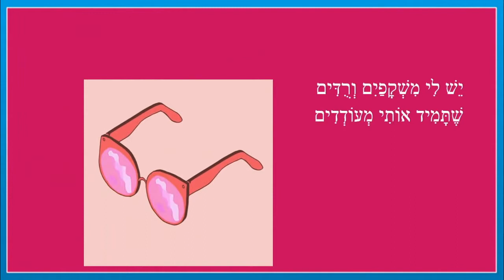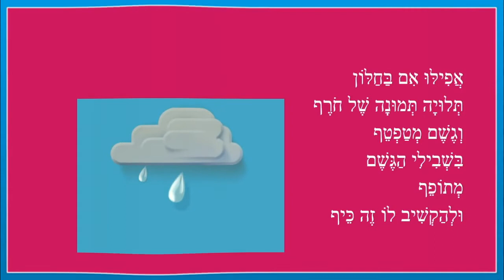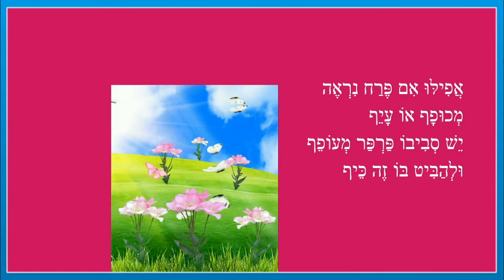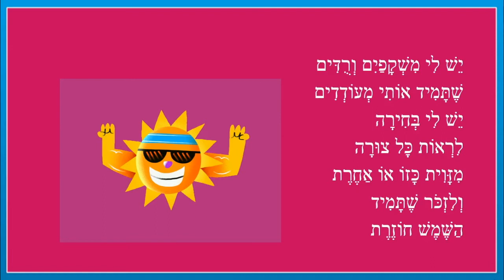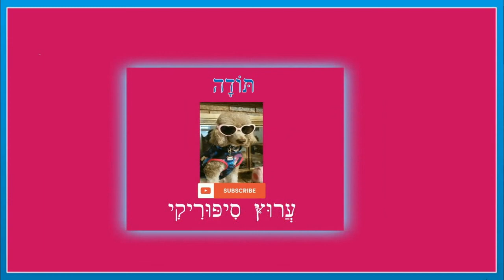משקפיים וורודים - סיפור קצר לילדים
משקפיים וורודים - סיפור ילדים
כותבת יוצרת: ריקי זקן
יֵשׁ לִי מִשְׁקָפַיִם וְרֻדִּים
שֶׁתָּמִיד אוֹתִי מְעוֹדְדִים